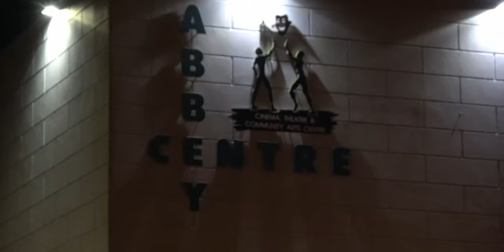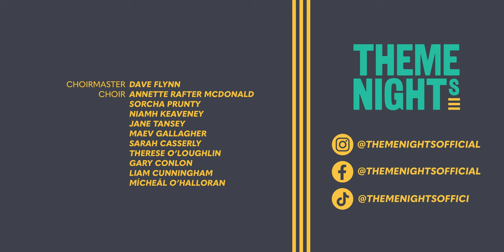Burning Love - John Meehan (@elvispresley Cover)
Recorded live as part of Theme Night #32 - Abbey Arts Centre, Ballyshannon, Donegal, Ireland.

Vocals - John Meehan
Strings/Horns -  Niamh Crowley, Marie O’Byrne, Farrah Bogle, Leah Higgins, Conor Flynn, Conor Cannon, Leo Tarrant
Guitar -  Seamie O’Dowd
Piano - Kieran Quinn
Bass - Luke Devaney
Drums - Ken ‘Tonto’ McDonald
Choirmaster - Dave Flynn
Choir -  Annette Rafter McDonald, Sorcha Prunty, Niamh Keaveney, Jane Tansey, Maev Gallagher, Sarah Casserly, Therese O’Loughlin, Gary Conlon, Liam Cunningham, Mícheál O’Halloran

Cameras - Rory Maitland, James Mc Manus
Live Sound Engineer - Vinnie Higgins
Recording Sound Engineer - Luke Devaney
Lighting - Rory Maitland
Editing - Rory Maitland, James Mc Manus